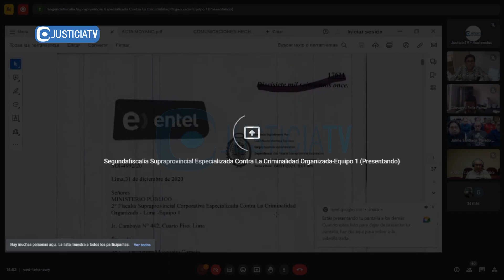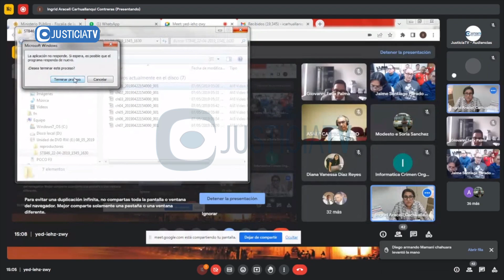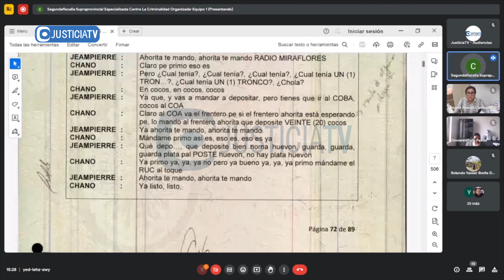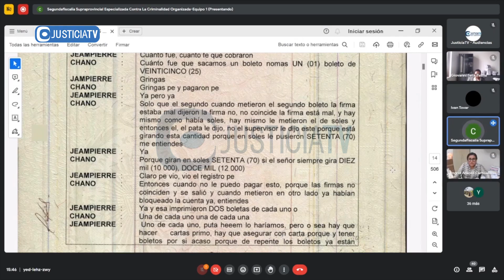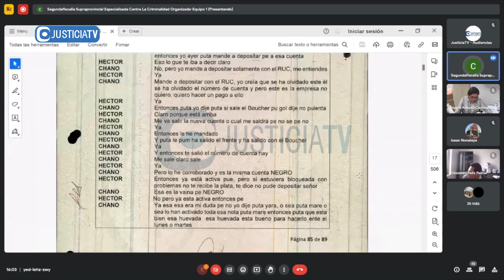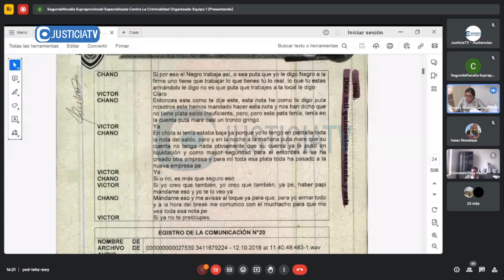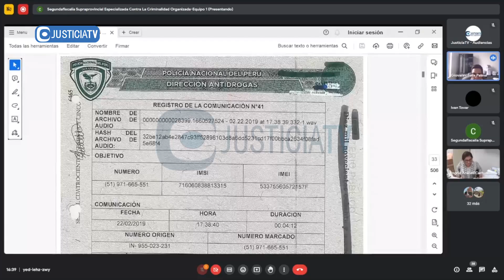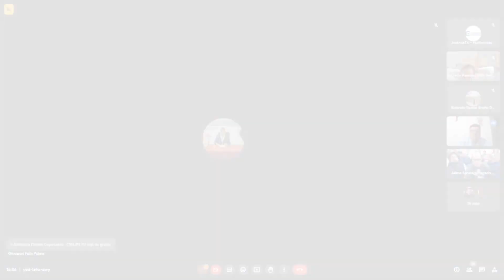Juicio oral contra Héctor Silva Barrera y otros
Juicio oral contra Héctor Silva Barrera y otros por el delito de organización criminal.

Desde: Cuarto Juzgado Penal Colegiado de la CSNJPE (29.08.23).